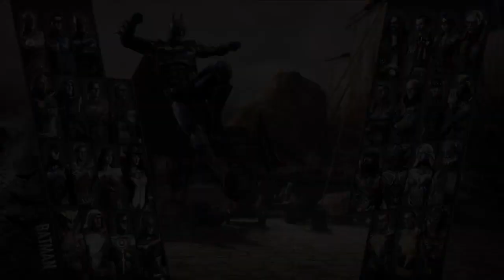Injustice: Gods Among Us (PS4) [NA] - Around and Around We Go